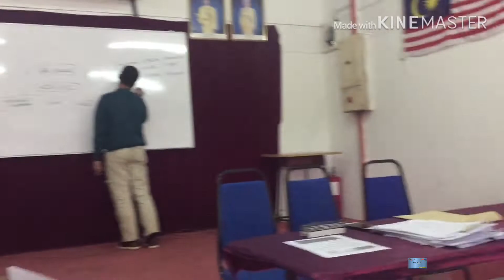Orentasi Giatmara kemaman 2020